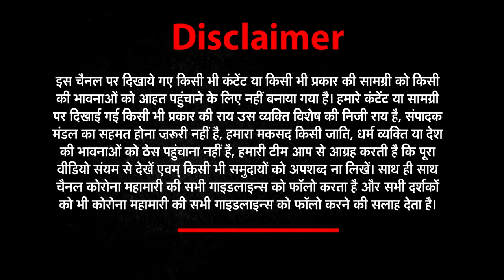Covid-19: Maharashtra reports first death due to Delta Plus variant | NEWs World India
An 80-year-old woman with comorbidities from Ratnagiri district succumbed to the infection, said health minister Rajesh Tope.With Delta and Delta Plus variants ‘fuelling the potentiality of the imminent third wave,’ the Maharashtra government has decided to impose stricter restrictions Maharashtra has reported the maximum number of Delta Plus variant cases.